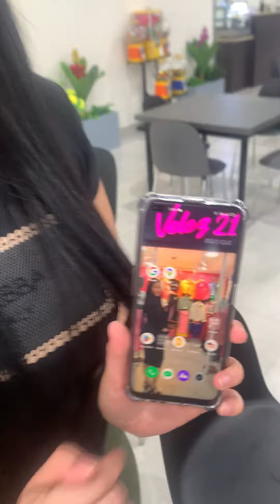En el nuevo centro comercial de PORTOVIEJO conversando con la amiga MAYUMI